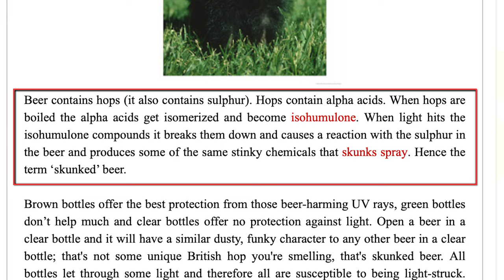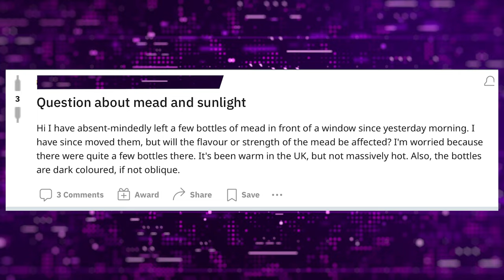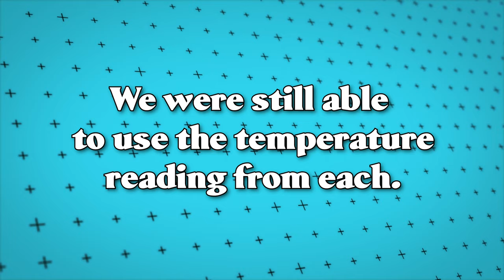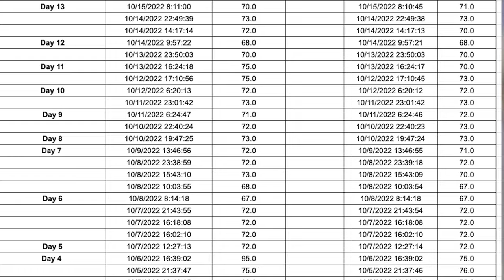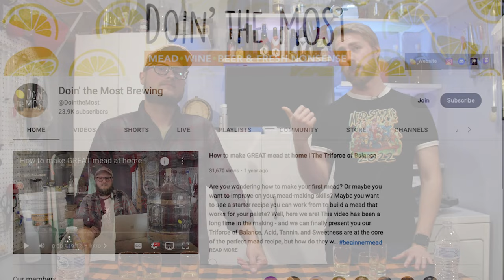Sunlight vs Mead Making | Uncovering the Truth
Today we're testing the theory that fermenting your mead in direct sunlight will cause issues! This theory is rooted in beer brewing. We know that beer has hops and hops and sunlight are not good friends. Could it be that mead and sunlight is also not a good thing? Come find out in this fun test!